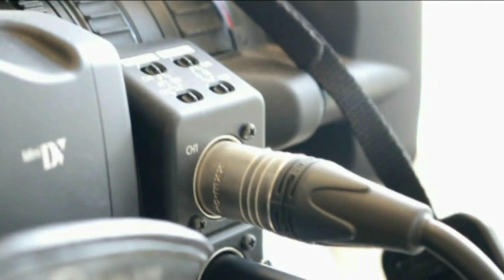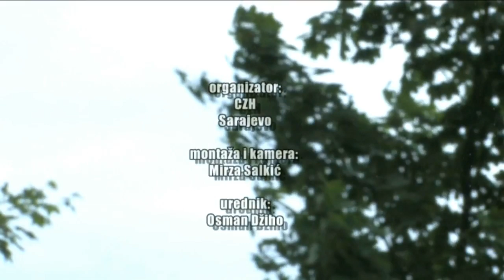U tuđoj avliji - Edin Atlagić